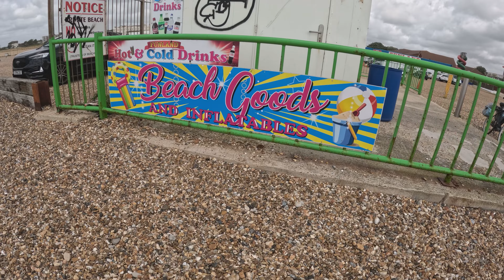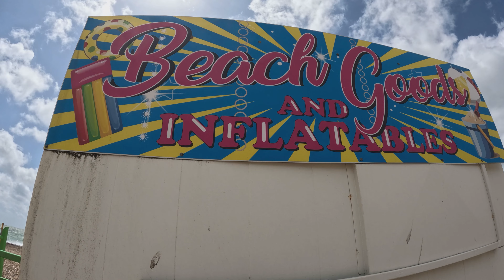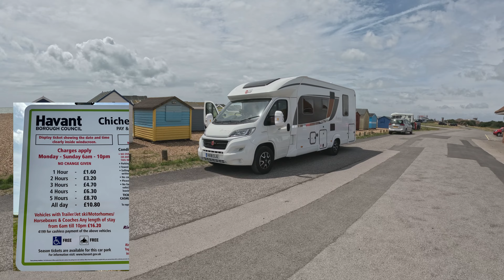STORMY WEEKEND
STORMY WEEKEND DID WE SURVIVE

Many Thanks.

The Canon EOS M50
GoPro HERO11 Black Creator Edition
7ryms Wireless Microphone with Charging Case, iRAY DW30 2.4GHz On-Board